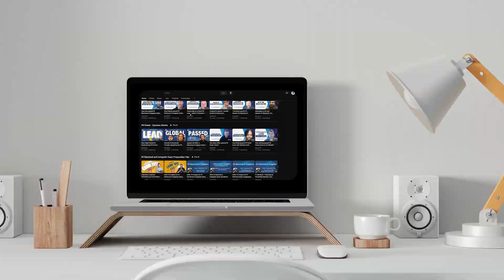CRUSH It Like Shawn (His Secrets Revealed!)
Feeling overwhelmed by the FE Electrical & Computer Exam? You're not alone! Join Shawn as he shares his inspiring journey to passing the exam on the first try, even while juggling work and other commitments.

In this video, you'll learn:

How Shawn tackled the massive amount of study material and created an effective strategy.
Time management tips for busy professionals like Shawn.
The proven study resources Shawn used to ace the exam (including StudyforFE!)
How to overcome frustration and self-doubt during your preparation.
The secret to staying motivated and focused on your goals.
Shawn's emotional reaction to receiving his passing score!
Draw inspiration from Shawn's success and gain valuable insights to ensure you pass the FE Electrical & Computer Exam on your first attempt!

P.S. Don't forget to check out StudyforFE's comprehensive exam preparation resources!

Timestamps:
00:00 - Intro
01:42 - Achievement
02:15 - Background
05:40 - Strategy
08:20 - Motivation
10:10 - Resource Benefits
11:42 - Execution

📘 Study Guides for FE Electrical and PE Power Exam:

➤ Edited by Rohogaka, Inc.